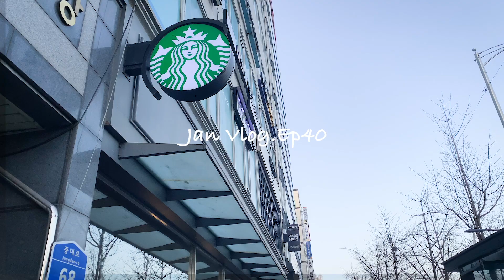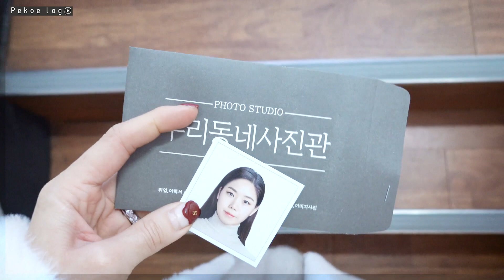Vlog.이젠 우리집이 맛집! 맛집 메뉴 따라하기 | 낙지젓 카펠리니,보리새우 미나리전 ,비전스트롤 초코푸딩 | 잠실 빌즈에서 먹은 브런치 🥗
집에서 만드는 홈스토랑 메뉴
을지로 보석 낙지젓 카펠리니와  보리새우미나리전
그리고 비전스트롤의 초코푸딩을 만들어봤어요
지인짜 쉽고 간단한 메뉴니깐 꼭 만들어보세요

🎈Sns.
(실시간 소식은 인스타그램으로 확인해주세요!!^^)